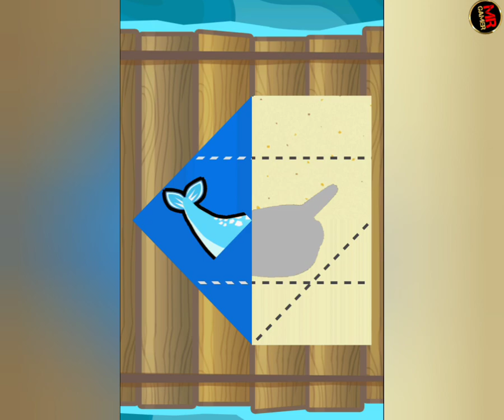Save The Fish / pull the pin max level 3430 - 3440 fish game pull the pin / mobile game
1. Save The Fish Short
2. Save The Fish
3. Save The Fish Game
4. Save The Fish Level 70
5. Save The Fish 40
6. Save The Fish 26
7. Save The Fish GameplaySa Level 362
8. Save The Fish 27
9. Save The Fish Level 380
10. Save The Fish Level 350
11. Save The Fish Level 400